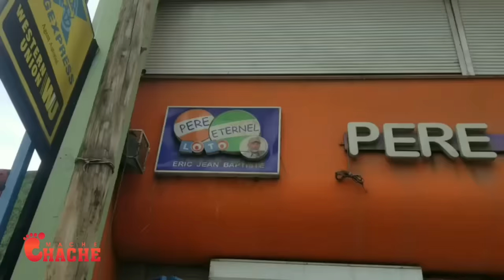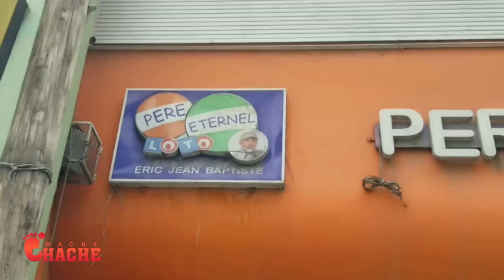Ayayay Abinader pantan Lèl pran Nouvèl sa..Gwo Pwofesi Ayiti preske Libere